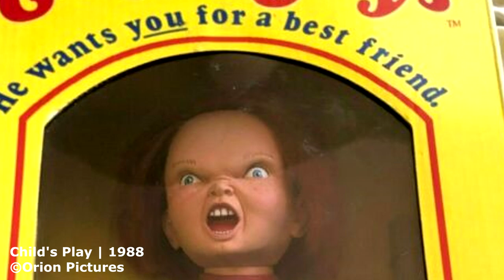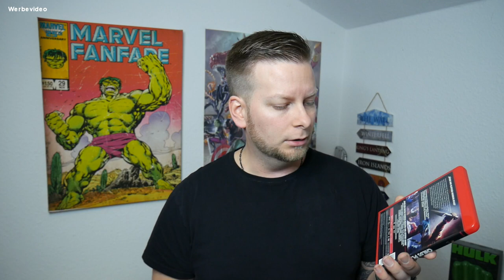TOP 5 Chucky Fakten, die du noch nicht kanntest! Child's Play 2019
*TopFünf! Child's Play (2019)* - Blu-ray Chucky Buddi Good Guy Dolls Facts Kritik Review Filmkritik deutsch german

Quellen:
Imdb

Danke an Capelight Pictures für die Bereitstellung des kostenlosen Pressemusters. ▬▬▬▬▬▬▬▬▬▬▬▬▬▬▬▬▬▬▬▬▬▬▬▬▬▬▬